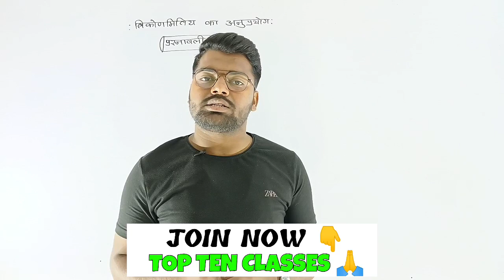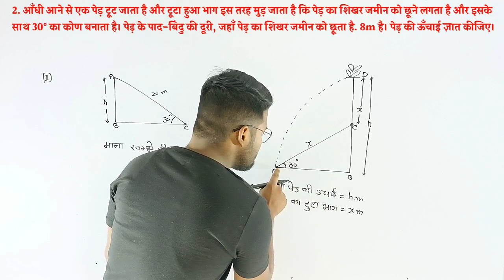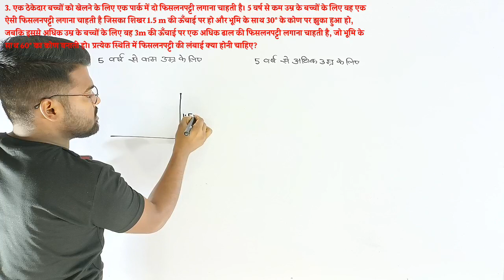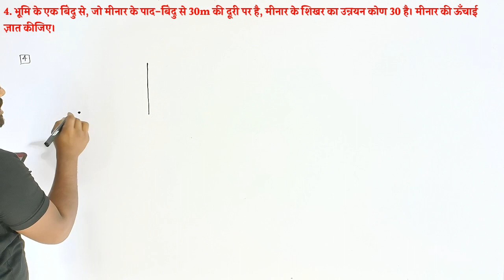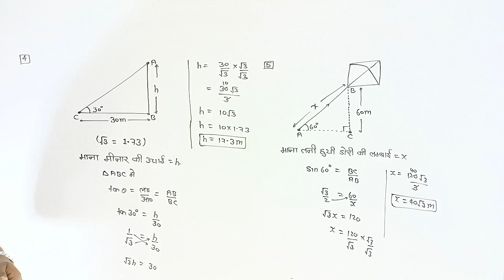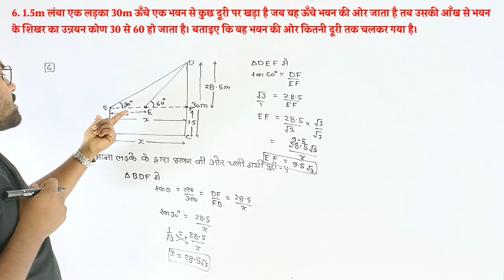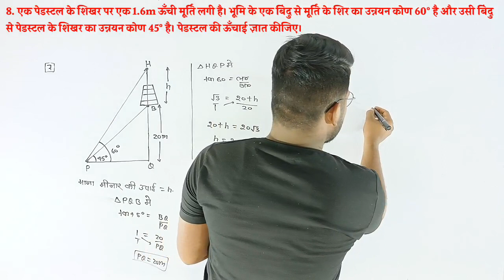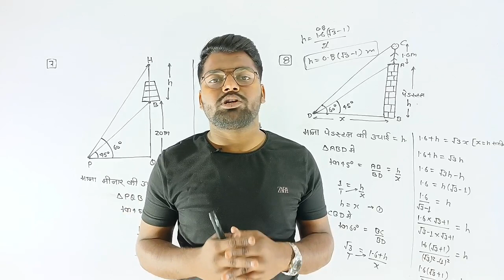video | Class 10 Maths Exercise 9.1 NCERT solutions in Hindi | प्रश्नावली 9.1 कक्षा 10 गणित Q.1-Q8